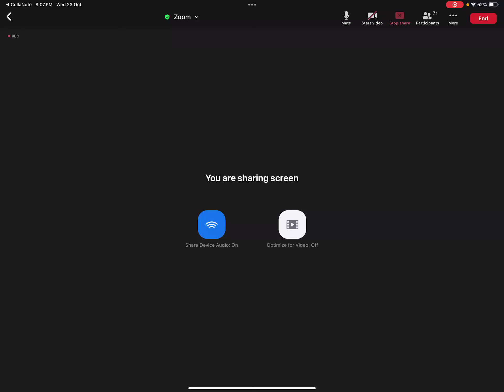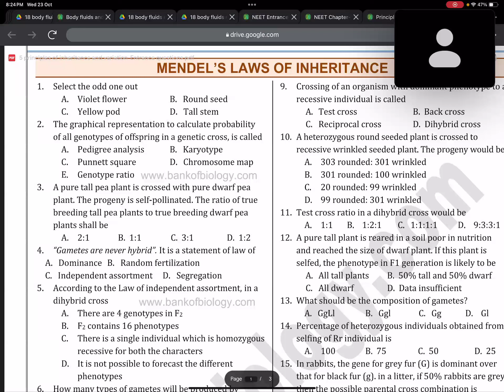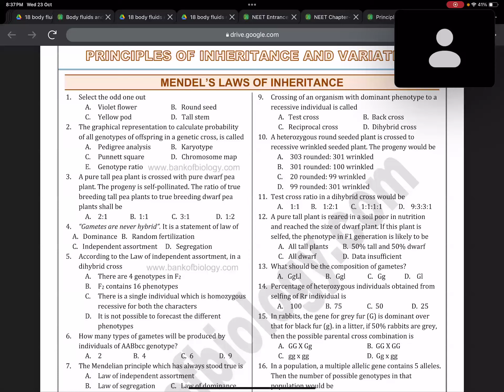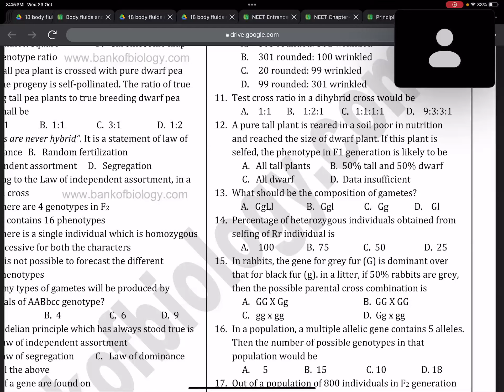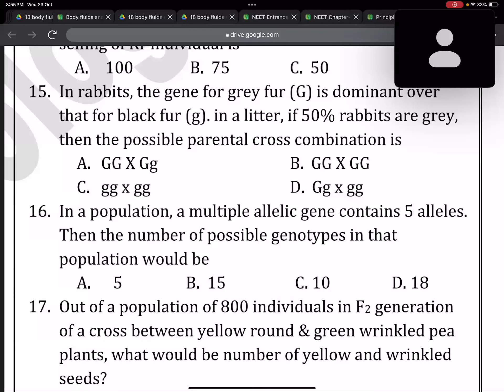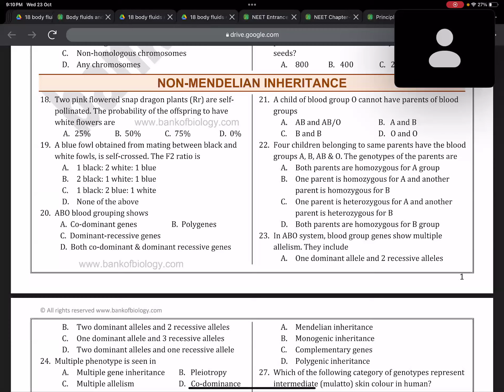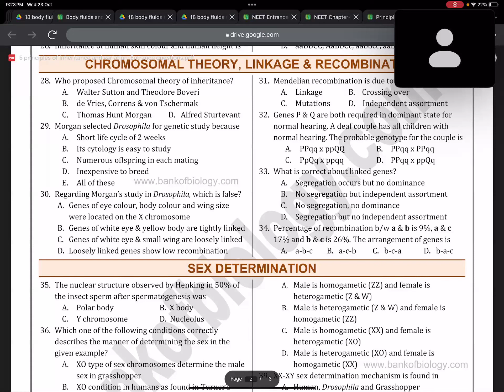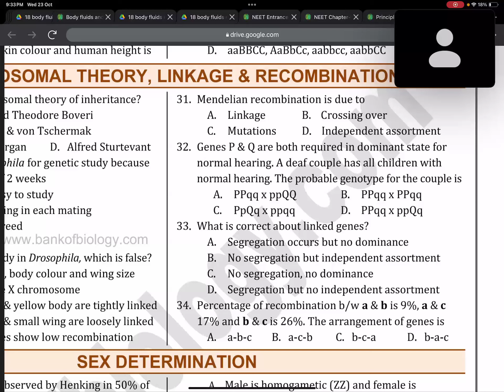Biology Revision 23 10 2024